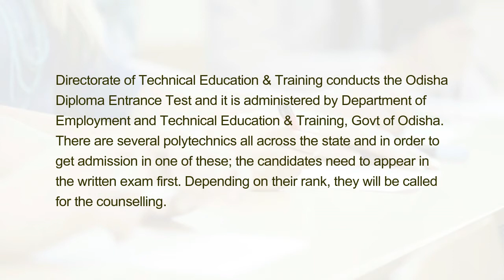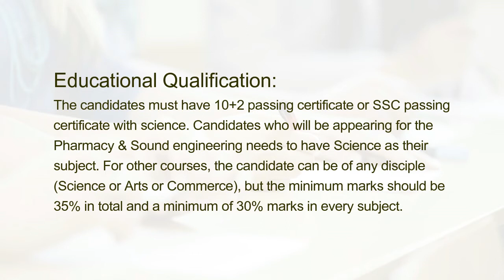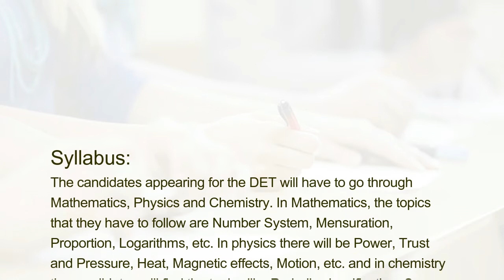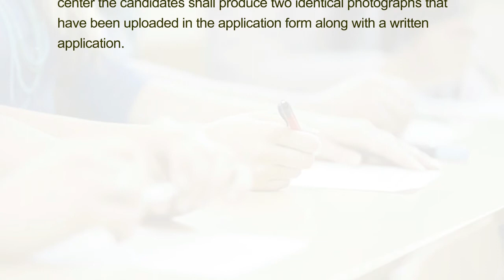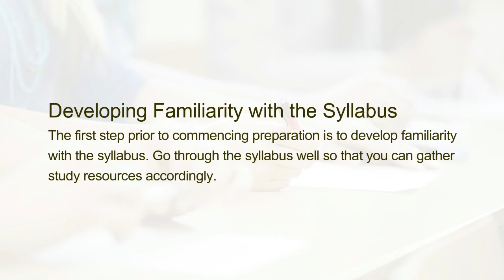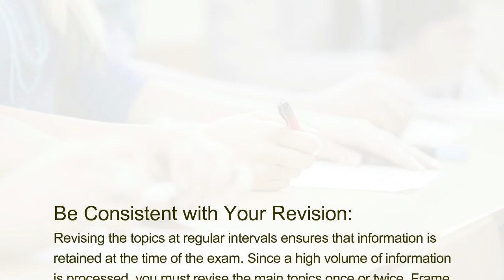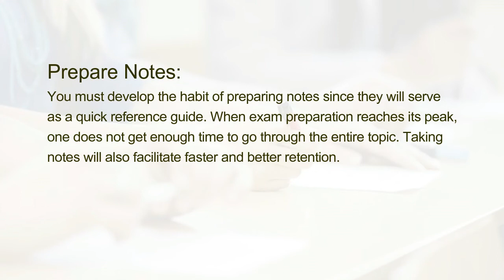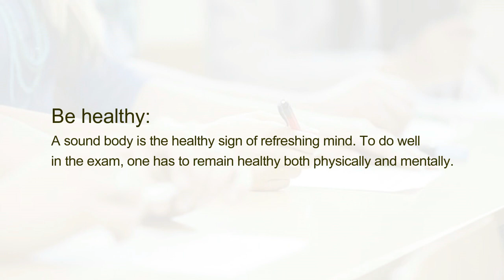How to Prepare and Crack Odisha DET?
Directorate of Technical Education & Training conducts the Odisha Diploma Entrance Test and it is administered by Department of Employment and Technical Education & Training, Govt of Odisha. There are several polytechnics all across the state and in order to get admission in one of these; the candidates need to appear in the written exam first. Depending on their rank, they will be called for the counselling.

There are various Polytechnic diploma courses that are being offered by these institutions and this entrance exam is like a 1st semester gateway for the candidates willing to build a career out of polytechnics. Courses in engineering, non engineering, technology, TV and film are also offered.